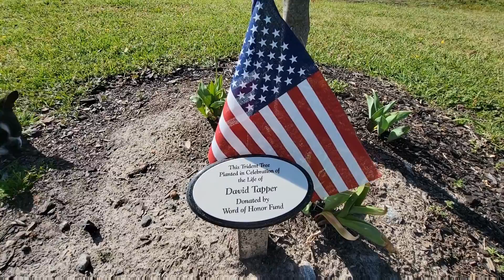Ipapasyal ko kayo sa Mount Trashmore 😍|Virginia Beach 🇺🇸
Mount Trashmore, Virginia Beach, Virginia